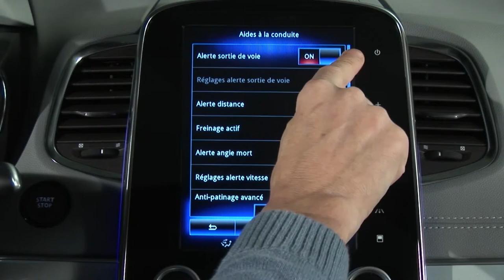UPOZORNĚNÍ NA OPUŠTĚNÍ JÍZDNÍHO PRUHU